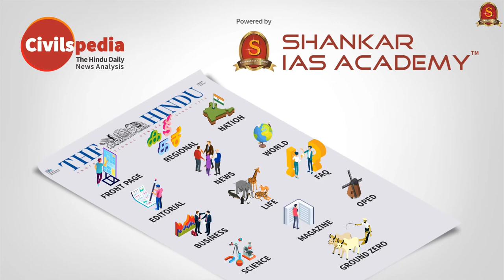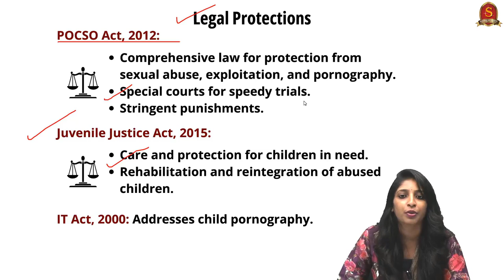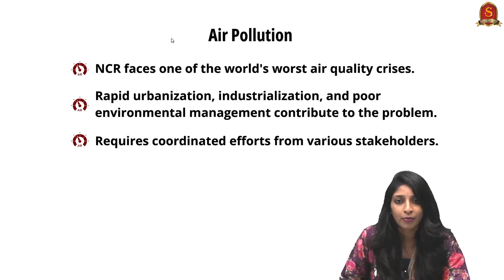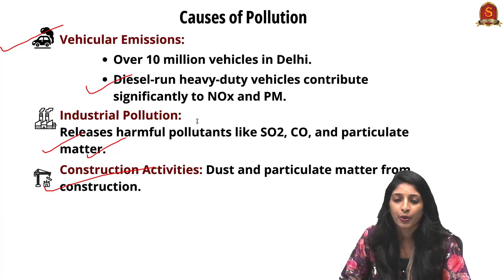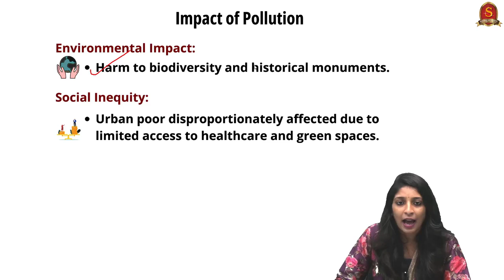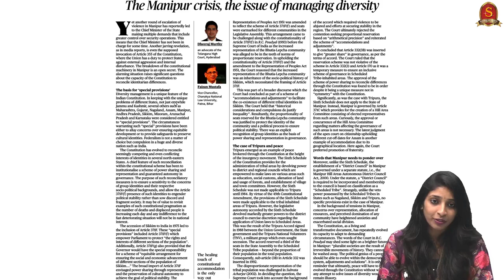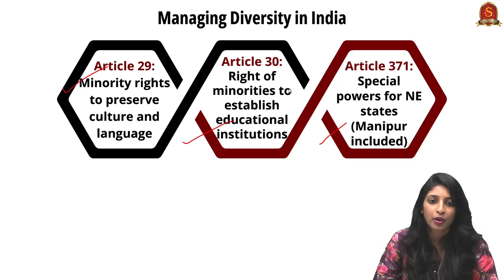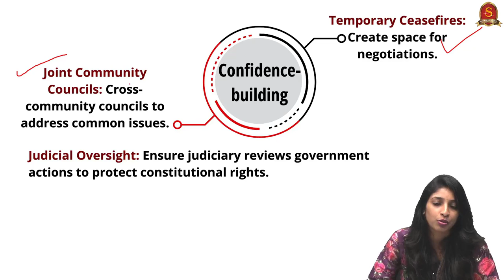Editorial Analysis| October 24 2024| Shankar IAS Academy| UPSC current Affairs | Mains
News articles and editorials discussed:
1. Perpetual Emergency - NCR's Pollution Crisis
Introduction
Background
Key Historical Milestones
Supreme Court’s 1998 directive
CNG Introduction (2001)
Formation of CAQM (2020)
Causes of Pollution
Vehicular Emissions
Industrial Pollution
Construction Activities
Stubble Burning
Waste Burning
Seasonal Factors
Geographical Disadvantage
Impact of Pollution
Health Impacts
Economic Impact
Environmental Impact
Social Inequity
Measures Taken So Far
Legal and Regulatory Actions
Technological Measures
Infrastructure Initiatives
National Clean Air Programme (NCAP)
Way Forward
Long-Term Policy Solutions
Promoting Sustainable Practices
Technological Innovations
Behavioral Change and Public Awareness
2. The Manipur Crisis, the issue of Managing Diversity
The Crisis
Ethnic Tensions
Insurgency
Economic Disparities
Political Demands
Breakdown of Law & Order
Article 355 and the Centre’s Role
Maintaining Law & Order
Example: Centre’s involvement in peace-building
Managing Diversity in India
Article 29
Article 30
Article 371
Representation of People’s Act (RPA) & Amendments
Way Forward
Political Solutions
Economic Solutions
Social Solutions
Law and Order
Confidence-building
3. Children Must come first - Fear or Misuse is no reason to dilute strict laws, action against child sexual Abuse
Introduction
Legal Protections
POCSO Act (2012)
Juvenile Justice Act (2015)
IT Act (2000)
Constitutional Protections
Article 15(3)
Article 21
Article 39(e) and (f)
Challenges in Implementation
Lack of Awareness
Delays in Legal Process
Police Insensitivity
Victim Blaming and Stigma
Inadequate Rehabilitation Facilities
Way Forward
Public Awareness Campaigns
Training for Police and Judiciary
Speedy Trials
Better Support for Victims
Mandatory Reporting